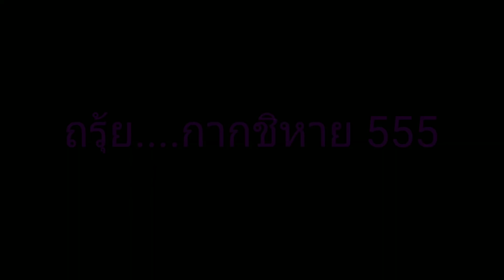พี่จอห์น สอนแยกแยะระหว่างลูกแบ๊คแฮนกับเจลลี่ เลย์อัพ back hand vs jelly layup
พี่จอห์น สอนบาส ขั้นเทพ ลูกเลย์อัพ แบ๊คแฮน

ติดตามเรื่องราวการฝึกบาสเกตบอลด้วยตนเองได้ทุกวันที่เพจ

อยากเก่งบาสติดตามเพจนี้เลย